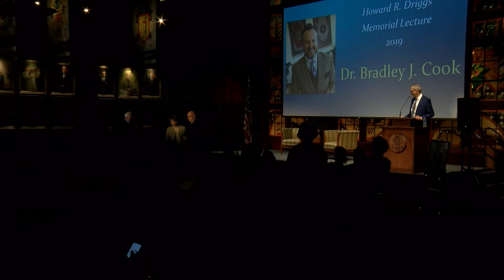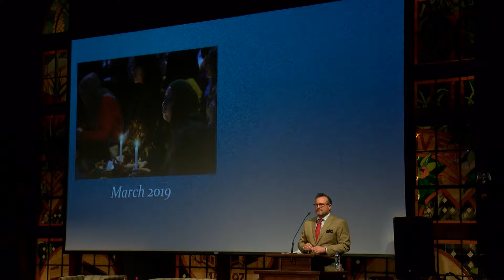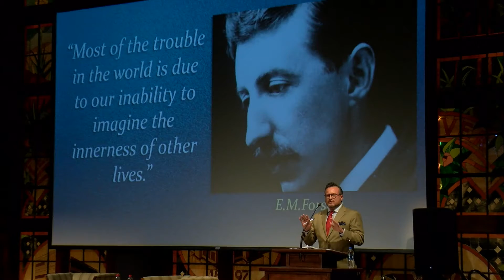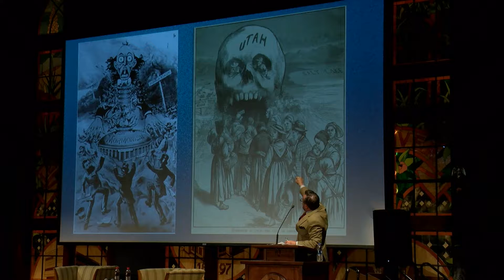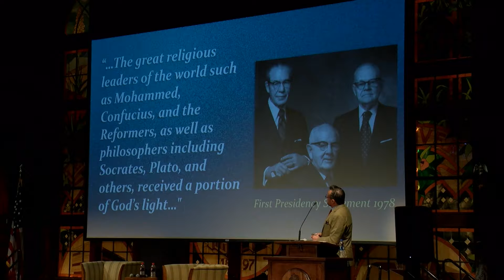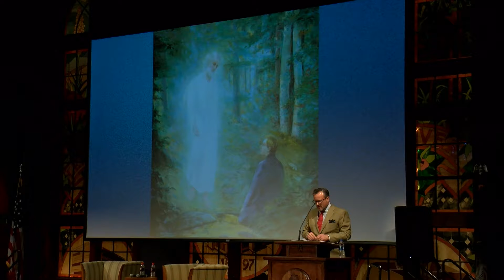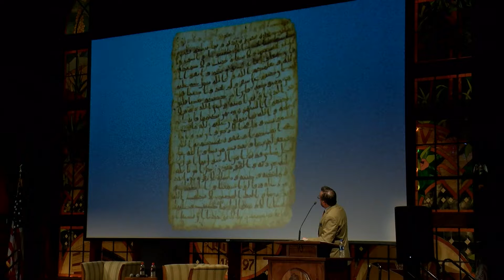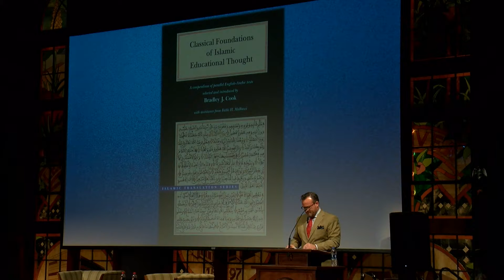Dr. Brad Cook, 2019 Driggs Lecture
Dr. Brad Cook gives the 2019 Howard R. Driggs Memorial Lecture: "Mormons and Muslims: A Kinship of Two Traditions."